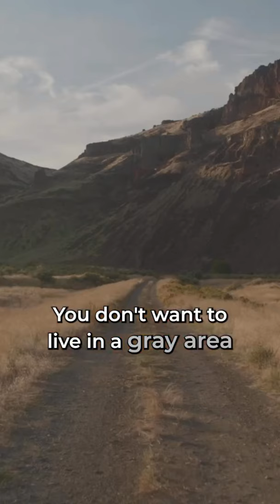The Parental Judgment Trap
In parenting, judgments abound. Picture the kid who acts out—our immediate reaction is to blame the parent. It's a fear of judgment that keeps us seeking clear answers, but navigating parenthood is a moment-to-moment journey. Share your thoughts as we break free from the trap of parental judgment.

Dr. Shefali is a NYT bestselling author of The Conscious Parent, and The Awakened Family. She is also a clinical psychologist, an international speaker and a wisdom teacher, integrating Eastern philosophy with Western psychology.